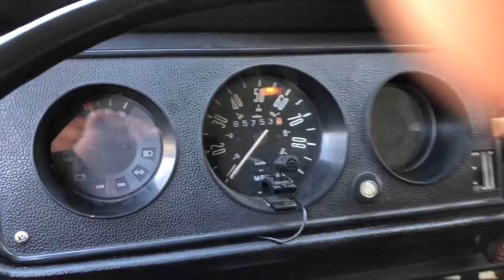VCC/26V64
1979 VOLKSWAGEN BUS